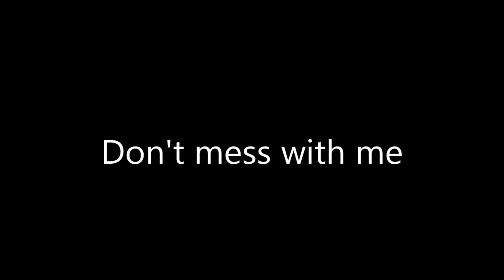Dont mess with me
Rithvika is punishing her dad for chocolates and giving warning to not mess with her. It seems like Rithvika is taking revenge on her father for this video..

You Babies
YouBabies